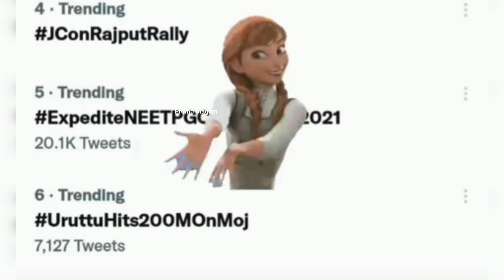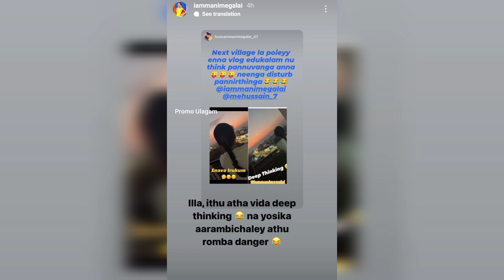Ivanga😇 kuda💝 iruntha💜 naa💙 epovume🥰 happy💯 ah irupen 🙈 Shivangi💞 Ashwin💜 Latest Instagram❤ Stories